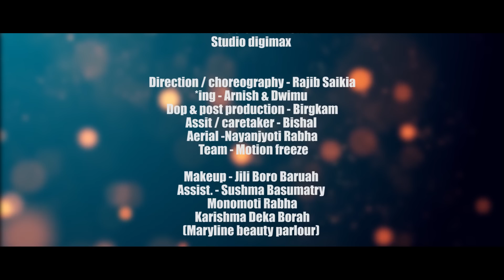BALENG BALENG || MR MEKX & DJ MONSUN || PHUKAN || ARNISH & DWIMU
Crescendo production present's BALENG BALENG, 1st dance Music video from our production house, here we tried to show the talent of our young dancers from udalguri dist. Crescendo production always try to give platform to our young & talented people to develop our society & our industry.   Here in this music video Direction / Choreography done by Rajib Saikia, Music  given by DJ Monsun & Mr Mekx, voice - Phukan Boro, *ing - Arnish & Dwimu, lyrics - Phukan & Monsun, mix master - Mr Mekx, Studio digimax, makeup - Jili Boro Baruah (Maryline beauty parlour)

Baleng Baleng credit's :-

Audio credits :-
Music Director - DJ Monsun
Voice - Phukan Boro,
Tune- Phukan & Mekx
Lyrics - Phukan & Monsun,
Mix Master - Mr Mekx
Studio digimax

Video credit :-

Direction / Choreography - Rajib Saikia.

*ing - Arnish & Dwimu

Dop & post prod - Birgkam
Assit / caretaker - Bishal
Aerial -Nayanjyoti Rabha
 Team - Motion freeze

Makeup - Jili Boro Baruah
Assist - Sushma Basumatry
              Monomoti Rabha
              Karishma Deka Borah
           (Maryline beauty parlour)

Boys dancer list -
1. Deepak Baxumatry
2. Mannan Manash
3. Gautam kachari
4. Bijaykumar Boro

Girls dancer list -
1. Puja Boro
2. Priya Boro
3. Dwimu Boro
4. Anima Boro

Special thanks -

Creative Dance Academy
Mahaveer Gym
3Heroz Creation
Kailash Porox
Jessuraj Denny Toppo
Heema Basumatary
Mridul CH Rabha
Nijon Baruah
Abhinas Boro
Parbati Ramchiary
Jayanta Rabha
Atiji Daimary
Man Manoj Vlogger
Mithinga Vlogger
Didwm khungur Baro
Dwimalu Baro
Habila Hajwary
Biplob Barhoi

Travelling partner - Haren saikia

CRESCENDO PRODUCTION HOUSE -

Cont No :- 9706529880 (whatsup available)

DJ MONSUN :-

Notice :-

Reuse of this content in any media in any form without permission might lead to legal dispute.